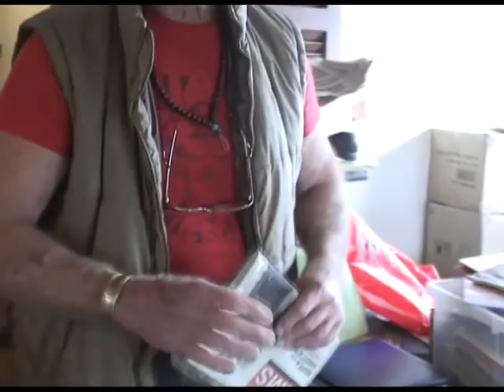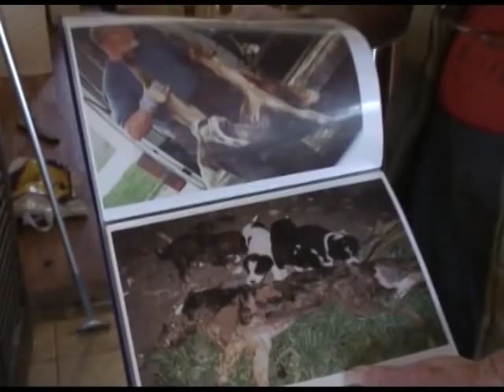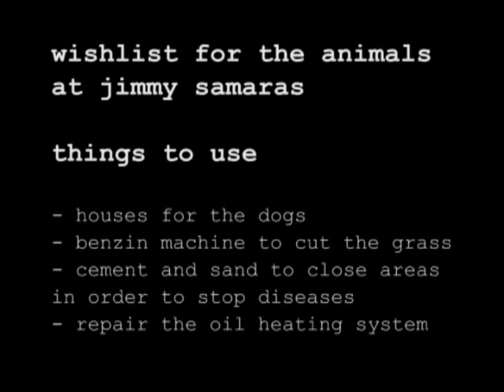Jimmy Samaras, the documentary.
Shot in Thessaloniki, Greece. October 2008